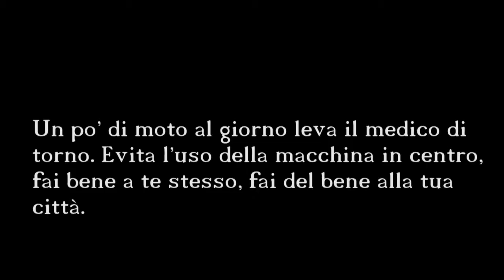00179 Rimmel (F. De Gregori) - Le ore di libertà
Rimmel (F. De Gregori) - Le ore di libertà
Beppe Mignemi, Alfredo Longo, Nico Piluso
Il Vinile - Aci Castello